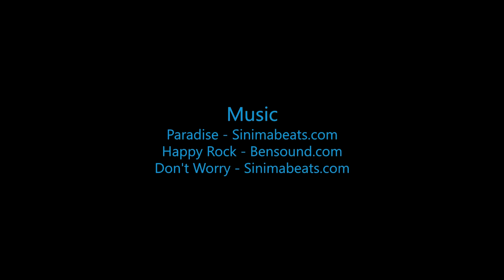Skydive B.I.G - Jennie